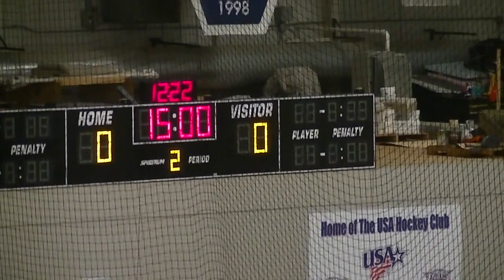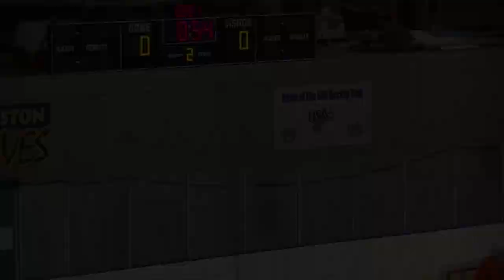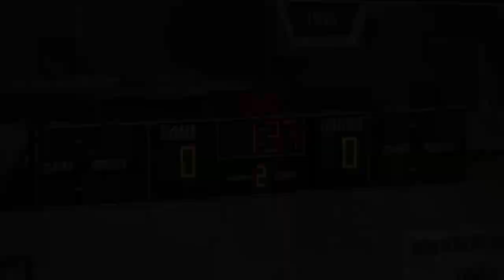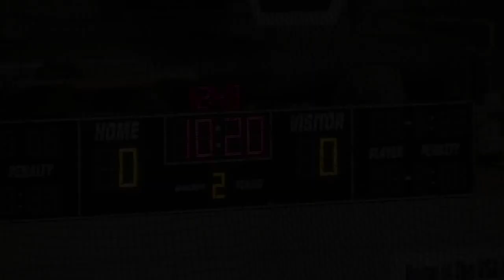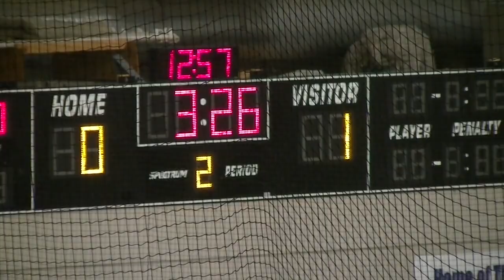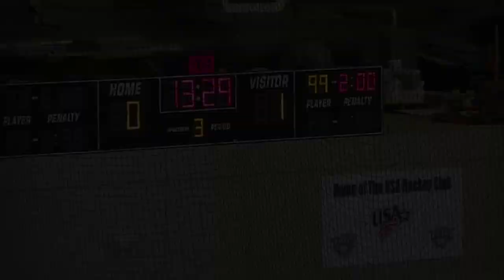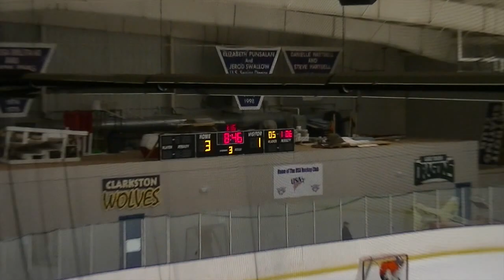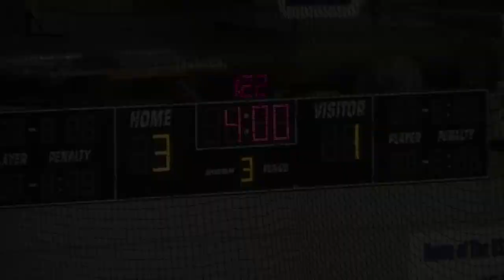2000 Jimmy John's VS USA Eagles 4-13-14